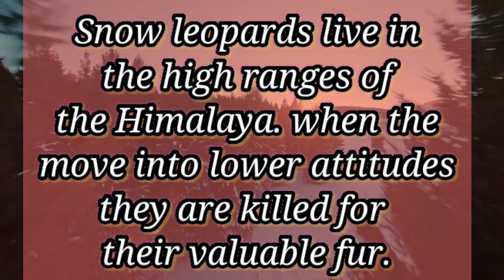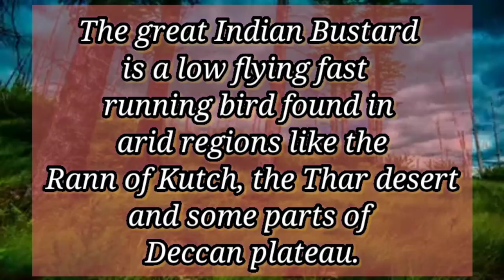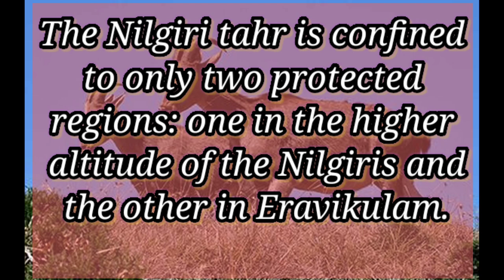Endangered species|endangered species in India|Endangered animals|what is endangered species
Endangered species|endangered species in India|Endangered species2020|what is endangered species
endangered species day
 species